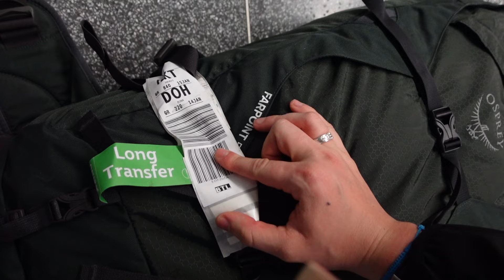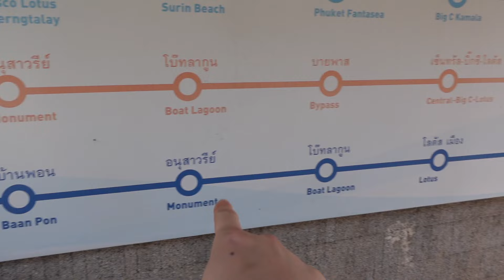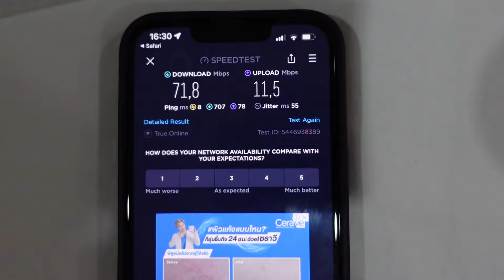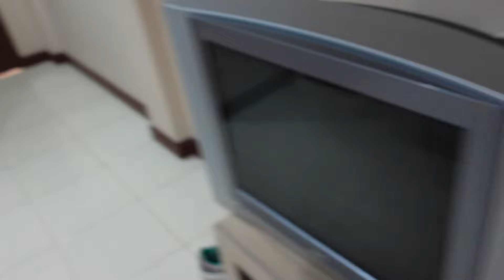AM RENUNTAT LA TOT SI AM PLECAT IN LUME!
Salutare! Eu sunt Marcu si in urma cu cateva luni am decis sa renunt la zona de confort si la tot ce aveam acasa, in Romania. Planul este sa... nu este, haha 🤕. Glumesc, planul este sa calatoresc cat pot de mult si sa transmit prin canalul asta vibe-ul locurilor unde merg.
Asa ca povestea incepe acum cateva zile cand am ajuns in Thailanda, prima destinatie din calatorie. Pentru cei care vor sa fie la curent "daily" si sa stie ce fac si pe unde sunt, aveti mai jos contul de instagram unde postez foarte frecvent.